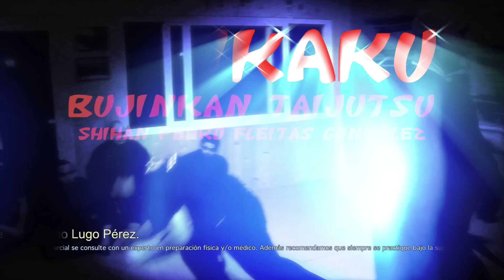PromoDVDPedro_v2.mp4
Algunas imágenes de la clase realizada en Tenerife por Pedro Fleitas y auspiciada por Guillermo Lugo. Dvd Kankaku.